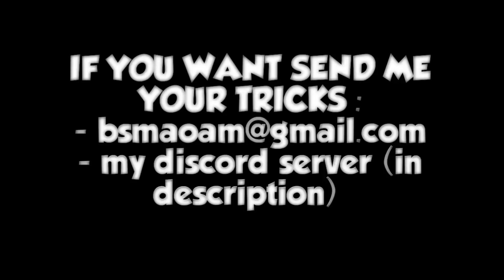TRICKSHOTS 🌮 EDGAR MEXICANO 🤣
Hiii

Thanks to people who send me trickshots 🌮🌮

Hastags : trickshots gg4that # tricks